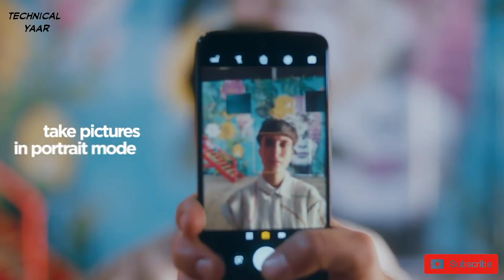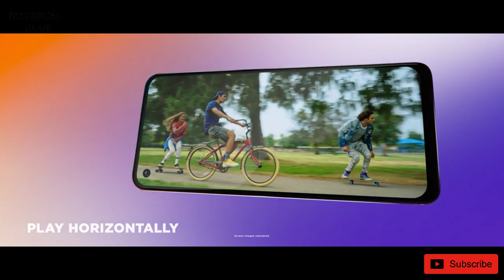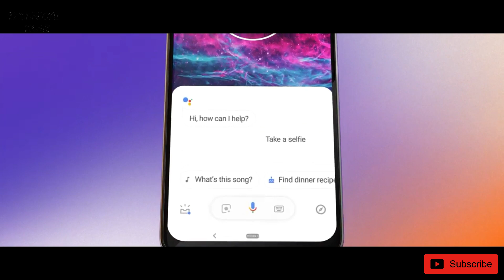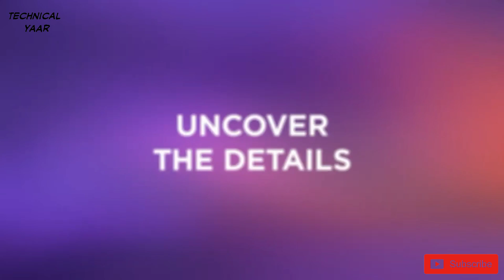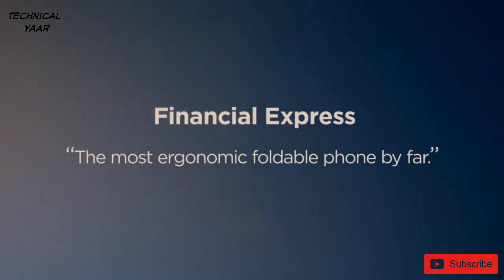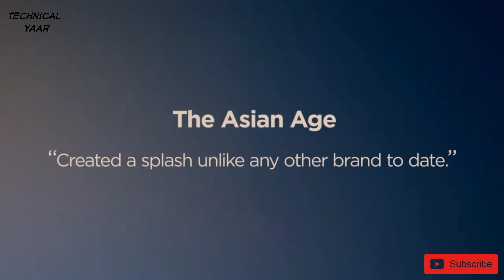Motorola One Hyper | first 32 mp pop camera | snapdragon 675 processor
hello dosto mene is video me motorola one hyper ke feature ki jaankari di he  | mujhe yekin he aapko ye video pasand aahegi

kuch specs ;
4GB + 128GB storage
Water Resistant
Dolby Audio™​
64 MP photos
32 MP pop-up selfie cam
Snapdragon™ 675 processor
6.5” FHD+ Total Vision display
45W charging capable (not included in-box)

:) my technical family | technical yaar |